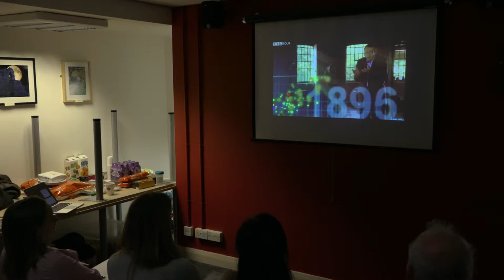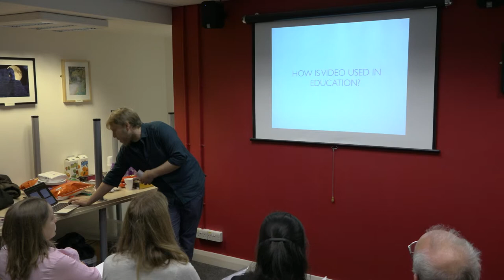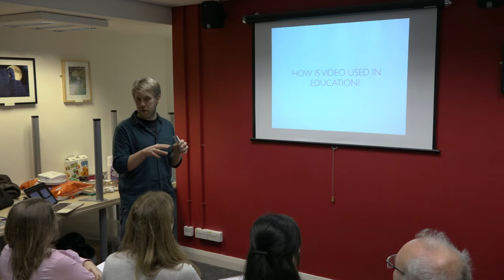Bangor Workshop: “Why Make Videos” Brainstorming Session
Part of CADARN's two-day "Breaking the Barriers" workshop held in November, 2015 at Bangor University. The workshop was an introduction to producing educational media aimed at academics and university staff. This brainstorming session started the workshop off.Discover fabulous resources about how to create media in education and examples from across Welsh Universities